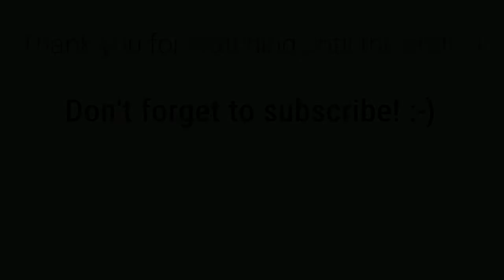Amazing Vintage Photos! Watch Them Today! RARE PHOTOS! - V1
Check out an amazing, captivating collection of the most incredible vintage snapshots you’ll ever see! Relive nostalgic moments and timeless scenes. This video features rare and stunning vintage photos that will transport you back in time. Perfect for history buffs and vintage enthusiasts alike, these photos offer a glimpse into the past. Watch now and immerse yourself in the beauty of bygone eras! RARE PHOTOS

If you liked it, give it a like !
Thank you ! and for likes and subscriptions !